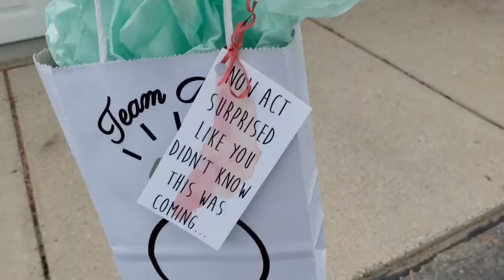Asking My Bridesmaids | Hanson Wedding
I have the best bridesmaids and It was super special to ask them!